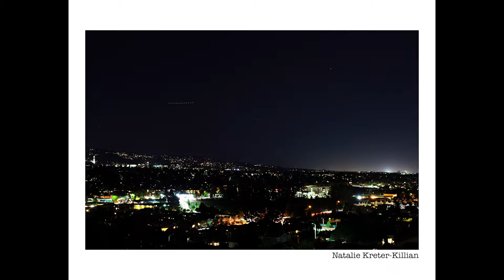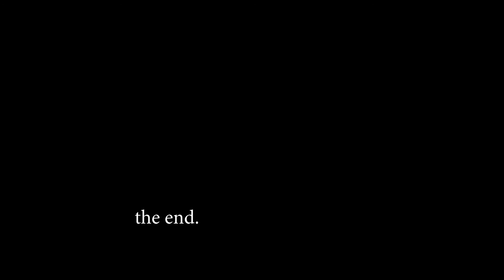Advanced Photography Portfolio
My photos from the past year of so.
song is Robot Koch - Nitesky Featuring John LaMonica